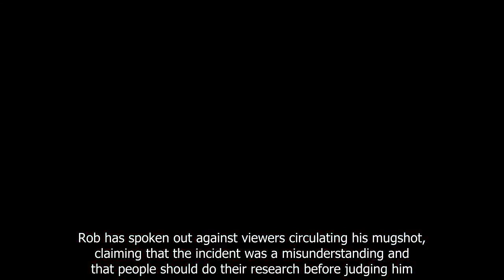90 Day Fiancé: Everything To Know About Rob Warne's Criminal Record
90 Day Fiancé: Everything To Know About Rob Warne's Criminal Record.
90 Day Fiance offers a unique look into the world of international dating and matrimony.